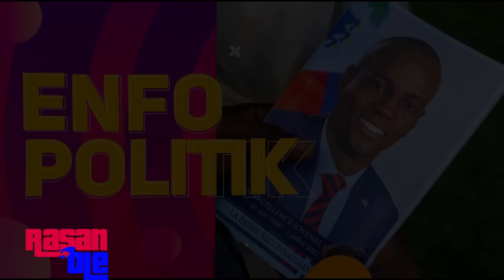YO FÈK SOT FÈ NÈG Ki Te Etèn SOUF Jovenel Moise La Depale Gran Jounen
John Joël Joseph

Nouvel Haiti Jodia
Nouvel Haiti
Nouvel Sou Haiti
Nouvel Ayiti
Nouvel Ayiti Jodia
Lavwadlamerik